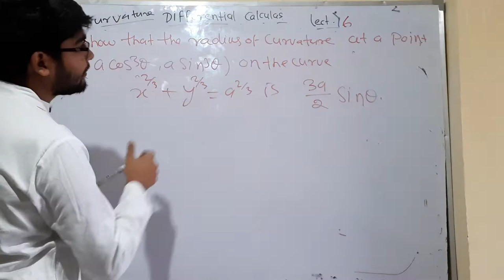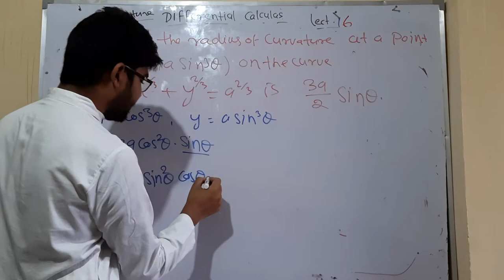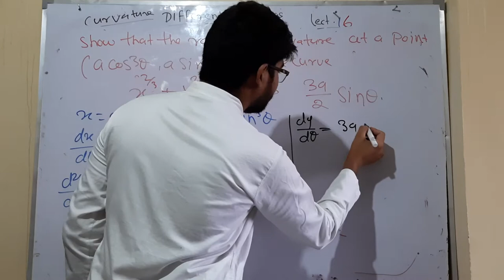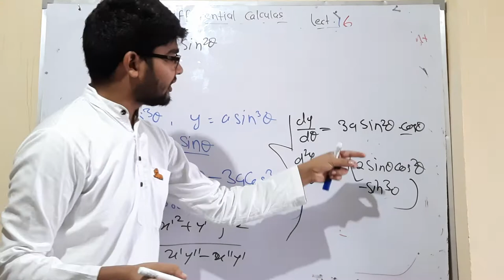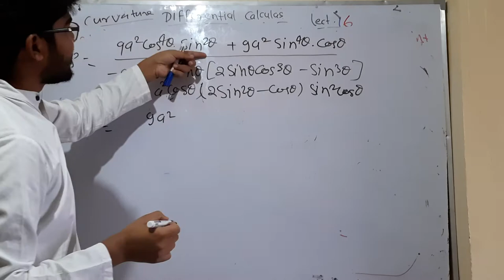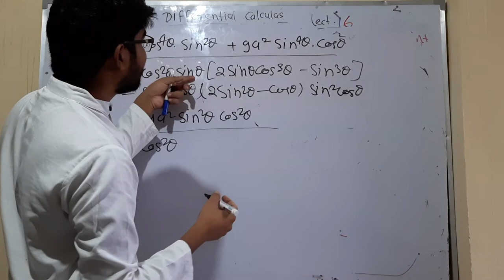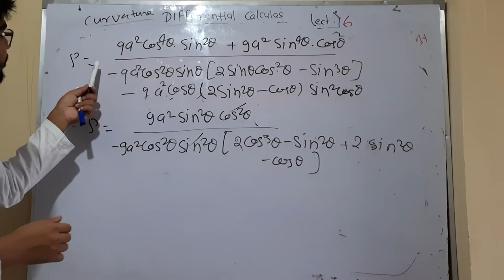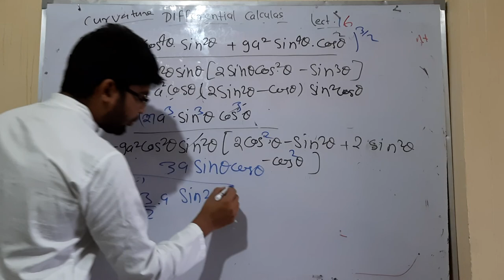differential calculas lect 16 B by hitesh meena 2